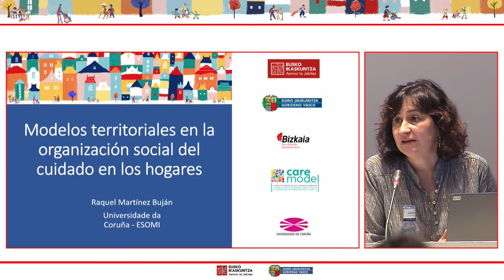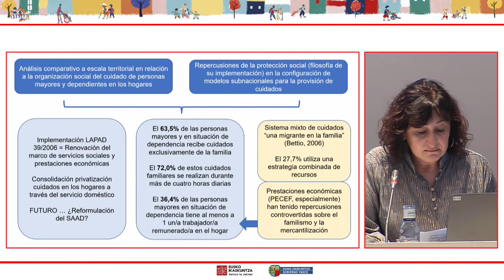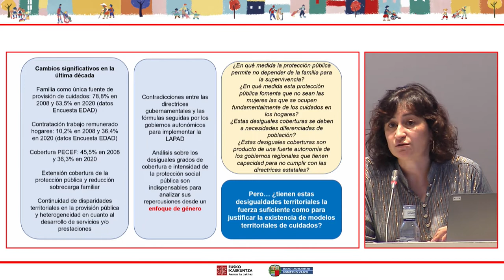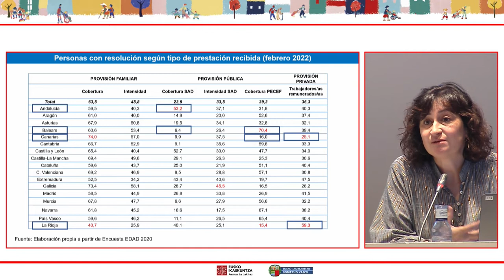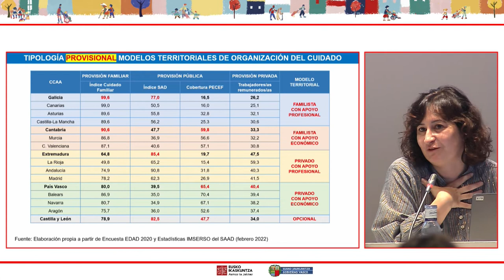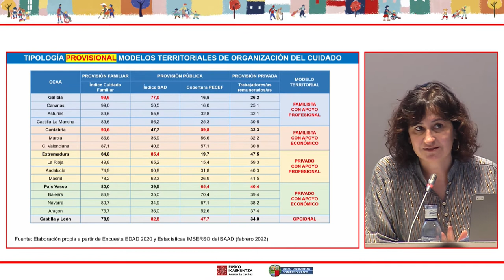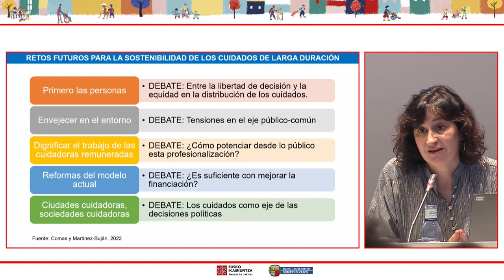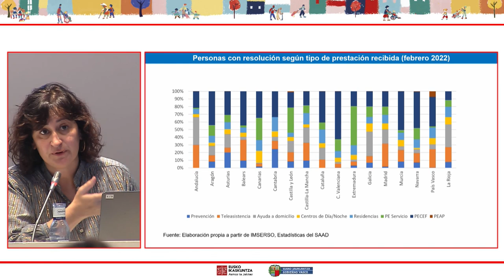Lurraldea, gizarte politikak eta zaintzen krisia nazioarteko mintegia (5/6)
Seminario internacional: territorio, políticas sociales y crisis de los cuidados

Modelos territoriales de organización social del cuidado (es)
Raquel MARTÍNEZ BUJÁN. Universidade da Coruña